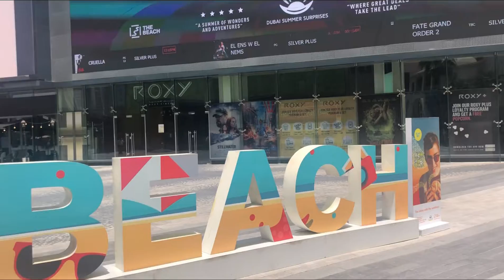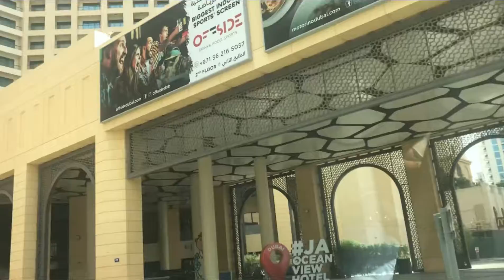🇦🇪 Jumeriah Beach || Places to visit in Dubai || Dubai Eye|| Ain Dubai